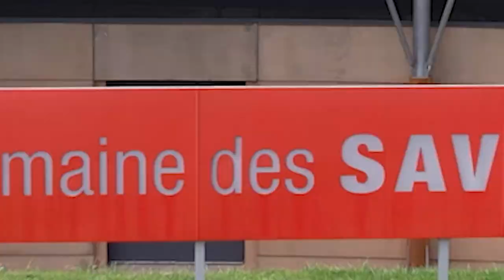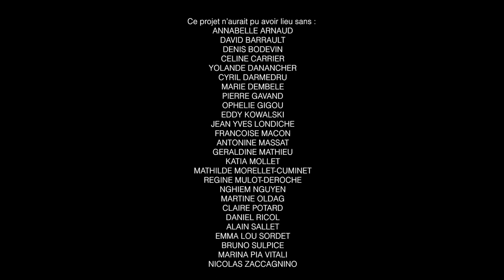Saveurs d’un instant, Spectacle-déambulation musique et danse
Dans le cadre de l’été Culturel, Le Collectif Ishtar et les résidents du foyer de l’ADAPEI de Treffort ont créé ensemble une mise en scène autour de la thématique du musée : les saveurs !

Pendant plusieurs semaines, les artistes professionnels et amateurs ont travaillé autour des collections du musée, de l’exposition temporaire, du parc et de la ferme pour créer une déambulation dans tout le domaine.

La cheffe Nghiêm Nguyen amène à cette création, une touche gourmande au spectacle.

Le 1er octobre 2023, les comédiens et danseurs ont invité les visiteurs à les suivre dans ce parcours multisensoriel sur tout l’espace du site…

Une aventure subventionnée par la DRAC AURA.

Réalisation : L’Imaginerie, 2023.